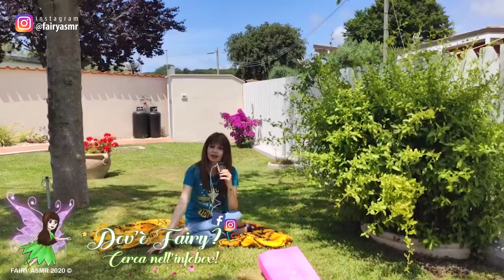ASMR RILASSANTE 😴 IN GIARDINO || FAIRY ASMR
Stasera un video ASMR diverso dal solito, immersa nel verde di un bel giardino fiorito. La voce sussurratae i trigger classico sono accompagnati dai suoni rilassanti della natura. Indossa le cuffie e... Buon riposo!

🔧PORTA FONDALI
🎤MICROFONO BINAURALE 3DIO
🎤MICROFONO RODE NT1A

Luca Tre70
Lina La Manna
udomorn
Marco Lazatera
Romina Bisio
An4rkTV /:
Roberto Anostini
Antonio Noce
Matt P
Maxi Massimo
Berech 404
Viola Scibilia
marco tavarni
Pietro Perna
Daniele Toffolon

🔓 Se hai letto fin qui scrivi ROSETO  🔓